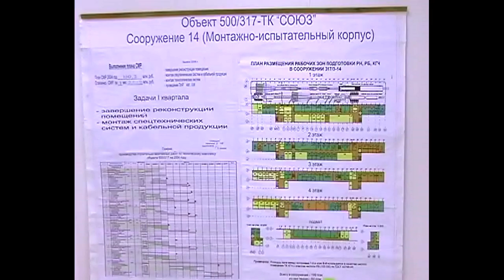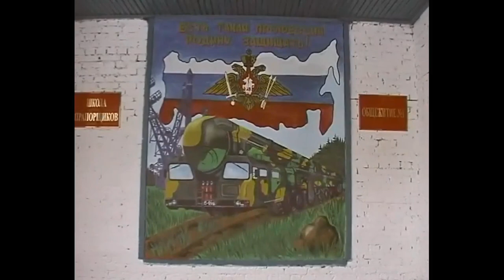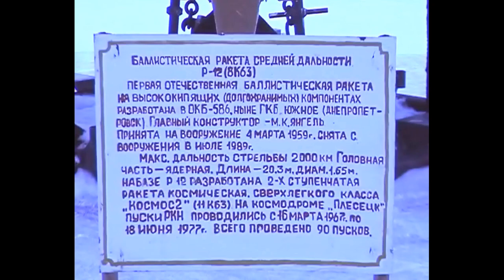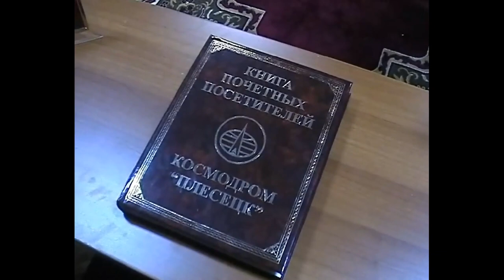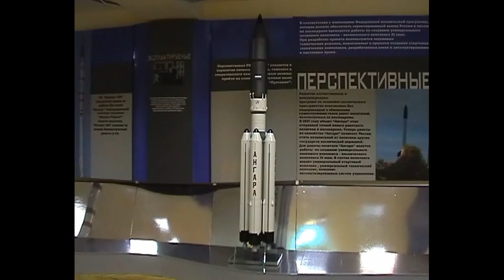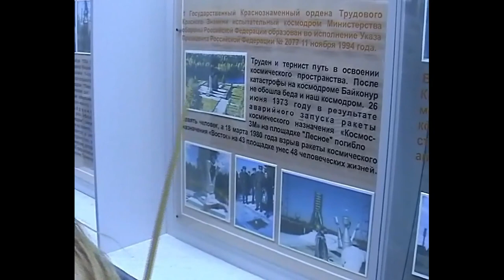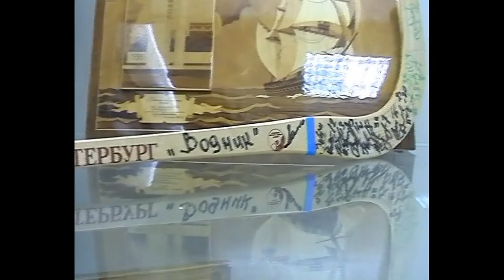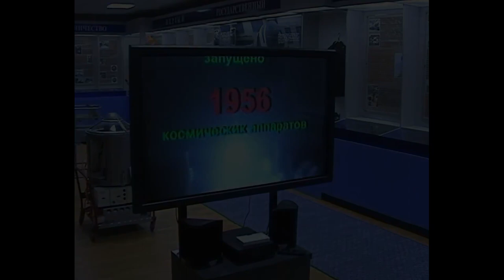Космодром "Плесецк" - The Cosmodrome "Plesetsk".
Россия. Архангельская область. Город Мирный. Космодром "Плесецк". Угловая скорость вращения Земли в этом месте 212 метров/сек. Огромный технологический комплекс в глуши северной тайги. Несколько стартовых терминалов, монтажно-испытательные корпуса, 183 межвидовой учебный центр РВСН. Тысячи квалифицированных специалистов. Комфортный город закрытого типа Мирный, специально выстроенный рядом со станцией Плесецк. Всё это возведено нашей страной в предельно сжатые сроки. Первые испытательные пуски ракет состоялись уже в 1966 г. За период до 2004 г. удалось запустить 1956 космических аппаратов.
Съёмка состоялась 23 февраля 2004 года на плёночную камеру в мороз минус 22 градуса. Оцифровано в 2018 г.